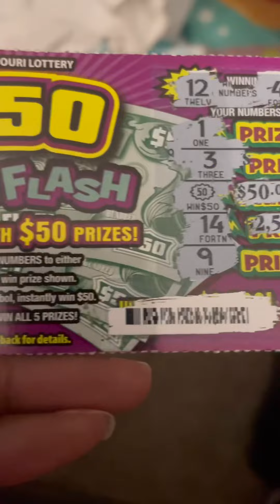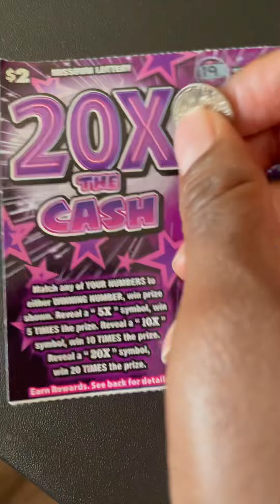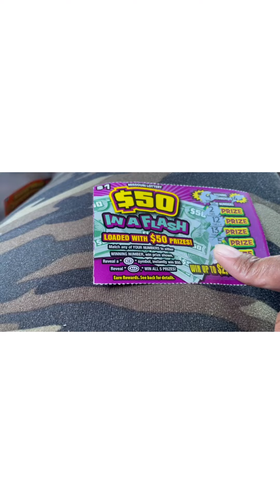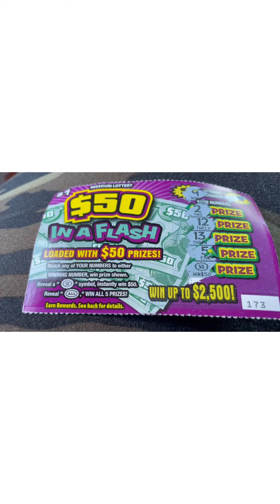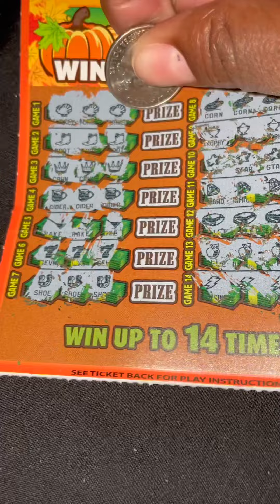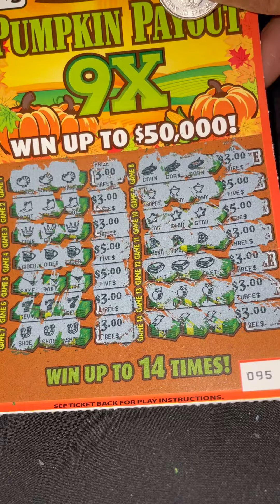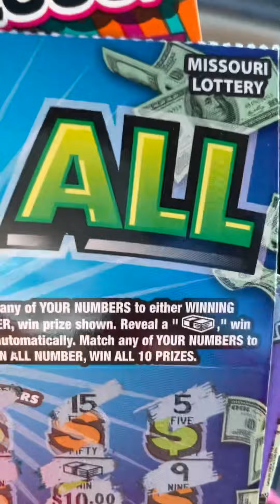JUST SOME WEEKLY WINS☘️🍀☘️🍀🤞🤞